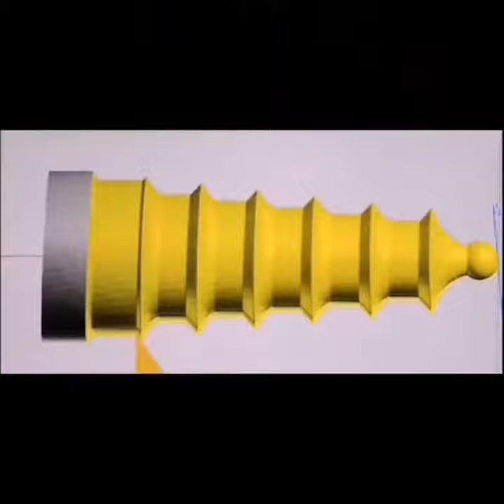KARAM CHUCKS - Turning on CNC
Turning on latest NC Machines